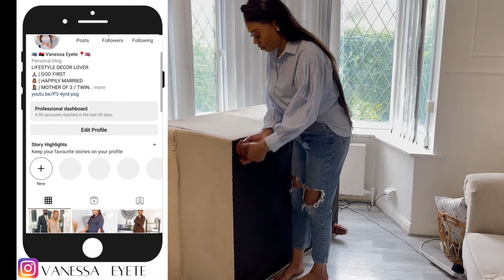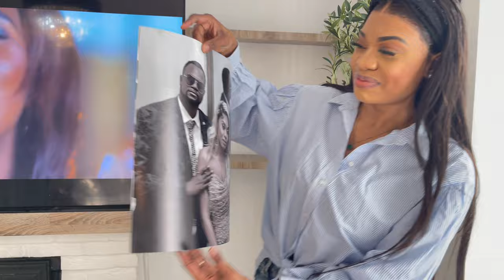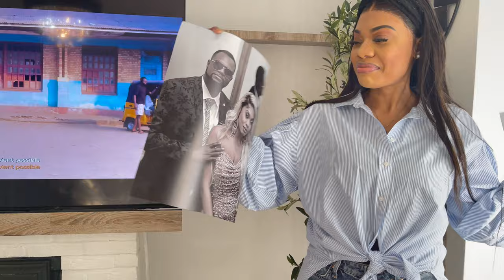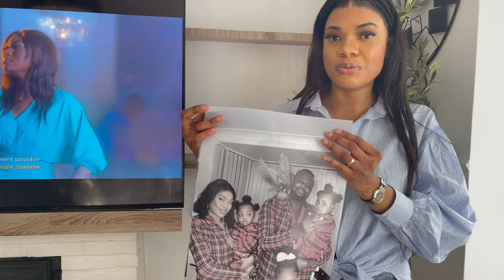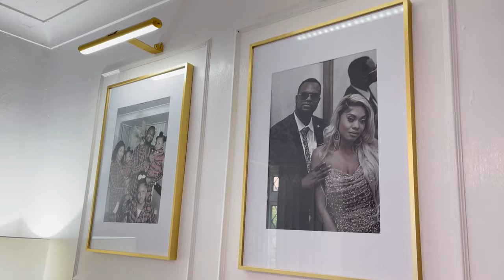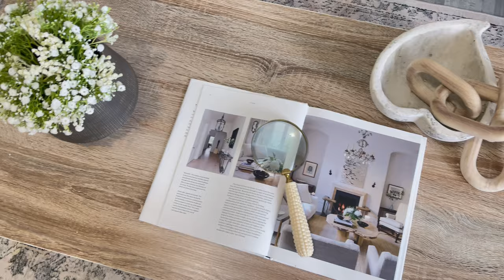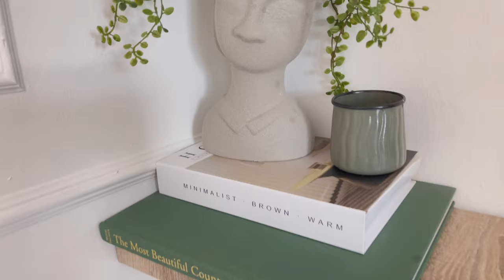VIE DE MAMAN FEMME AU FOYER | SALON UPTADE IDÉE DÉCO | DÉBALLEZ MES MEUBLÉS + RECETTE MBIKA YA BOULE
Salut la famille j'espere que vous allez bien, voici une nouvelle video de decoration changement total de mon salon plus recette de mbika. j'espere que la video vous plaira. MERCI

, Francis Joël Tantu